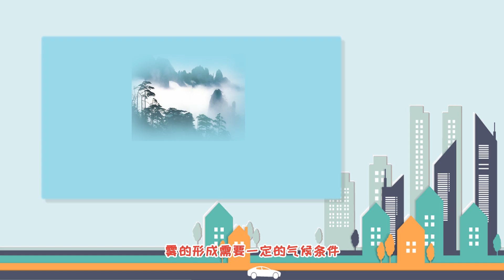霧是怎么形成的 霧形成的過程